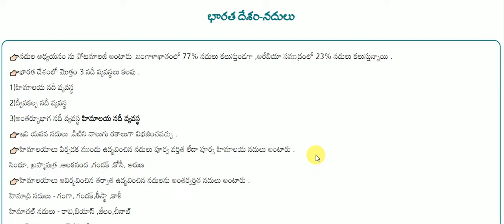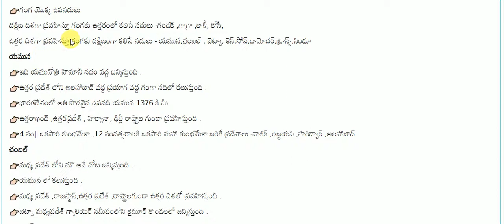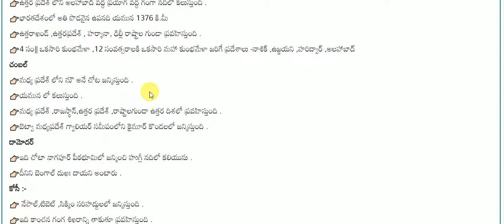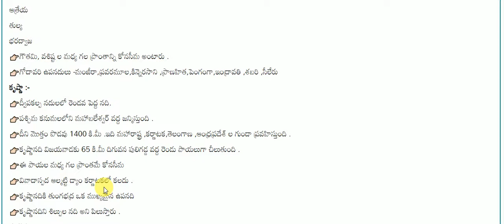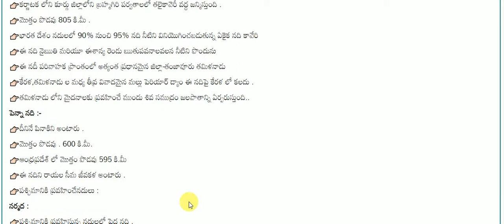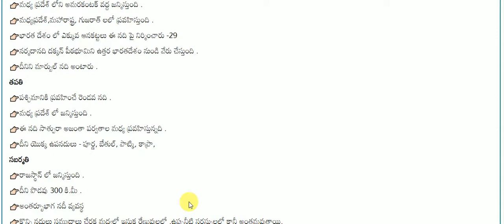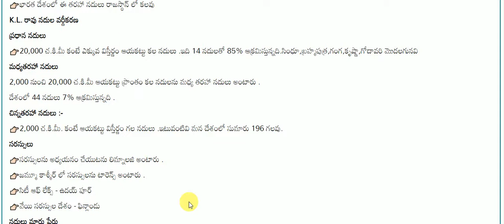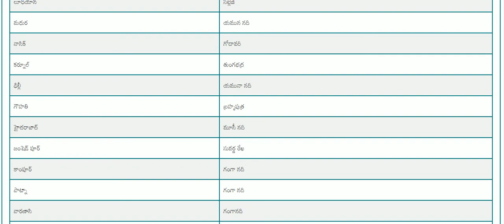భారత దేశం-నదులు || INDIAN GEOGRAPHY IN TELUGU , APPSC TSPSC PANCHAYATI SECRETERY